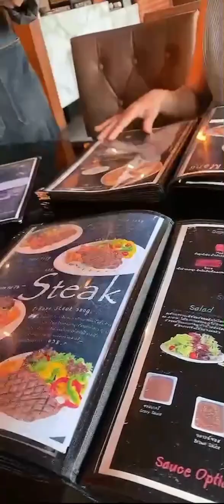ทำบุญเสร็จเรียบร้อยแล้วก็มารับประทานอาหารที่ตลาดโรงสีจังหวัดกาฬสินธุ์